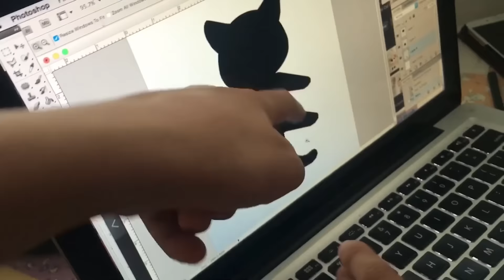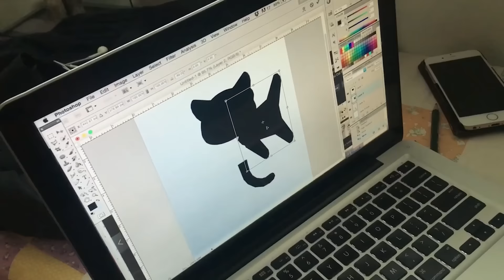Date Night Disaster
SO MUCH MORE BELOW